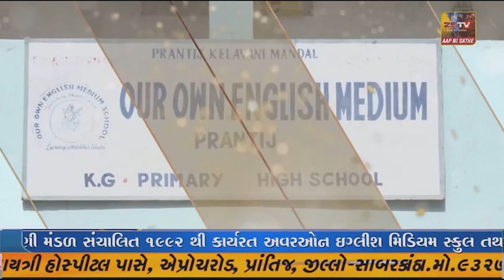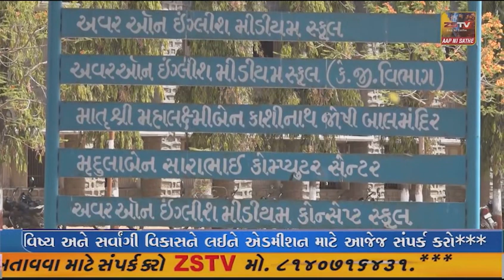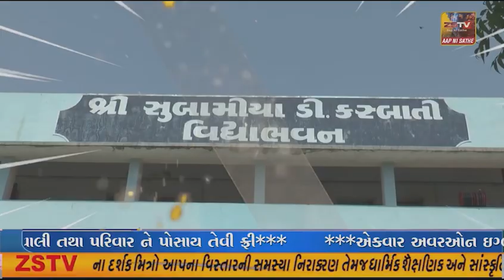માંગરોળ અસાડીબીજ અને બકરી ઇદ ના તહેવારો ને લઈ કરાયું ફેંલગ માર્ક